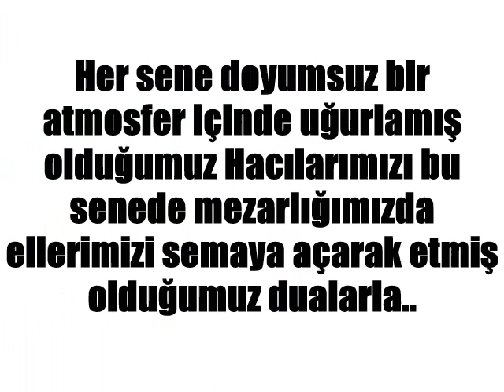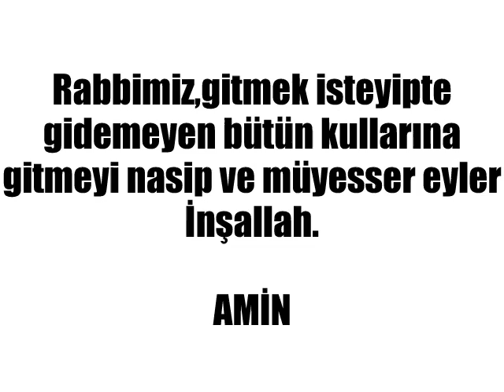Büyükorhan Hacılarını Böyle Uğurladı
Büyükorhan / Orhankebir Facebook Sayfası.
Büyükorhan'lıların Facebook'taki Evi.